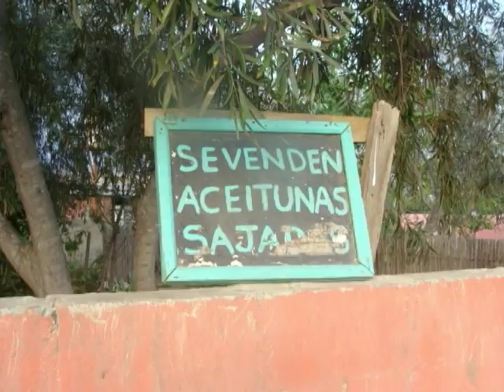"El olivo en la tradición de un pueblo" Introducción Documental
Proyecto Fondart  "El olivo en la tradición de un pueblo" de su ejecutora: Marinella Maldonado Ossandón